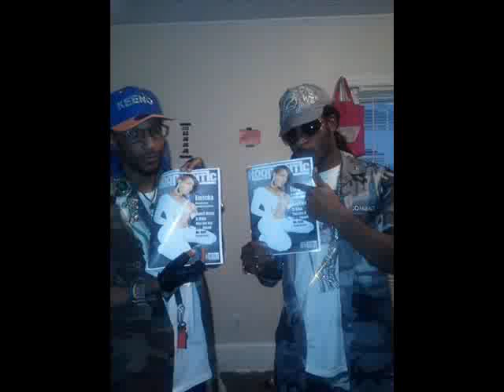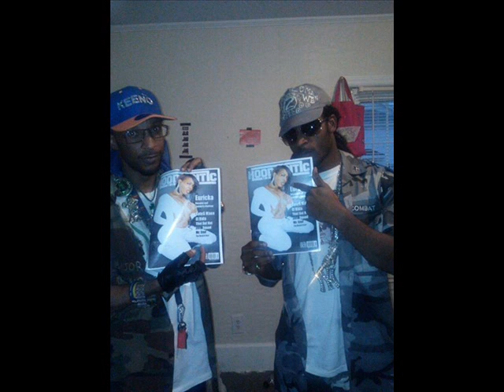LB MANM O W WARBOMBSALBUM SINGLENEWZEROSQUADALBUM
LB-MAN(M.O.W.)WARBOMBSALBUMSINGLENEWZEROSQUADALBUM